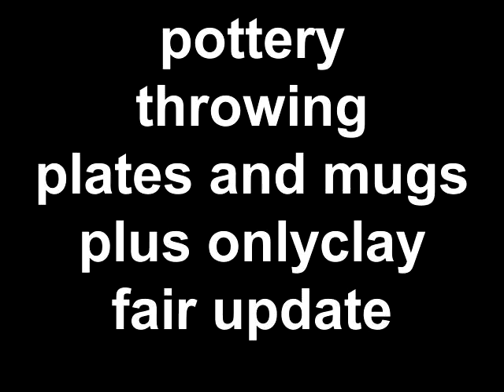pottery throwing plates and mugs plus onlyclay fair update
,l'argile, de four de céramique, de poterie lance, Töpferei, keramischer, Brennofenton, werfend,
陶器類製陶術窯粘土を投げること, la arcilla del horno ,de la cerámica ,de la alfarería, que tira
le terraglie, argilla di furnace, di ceramica, che lancia,
  throwing ,   wheel,  techniques ,    throwing,  decorating  , pottery
Ma,